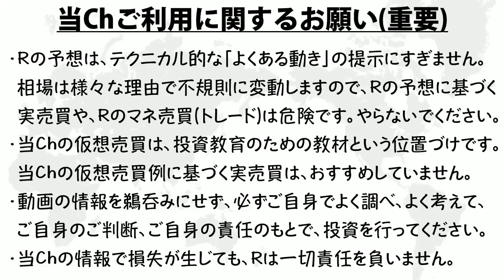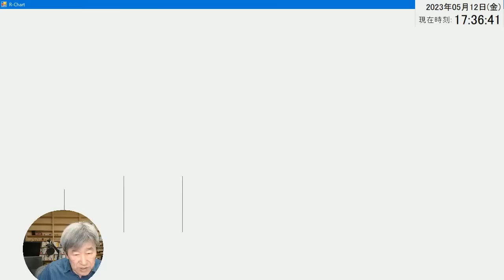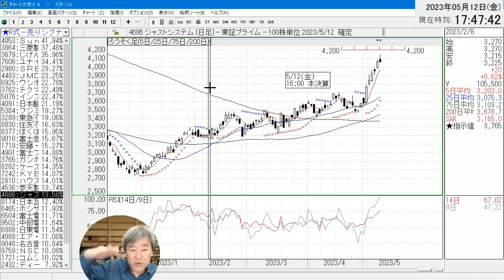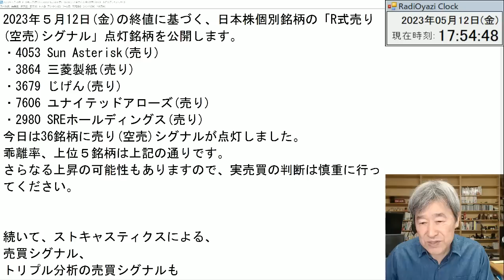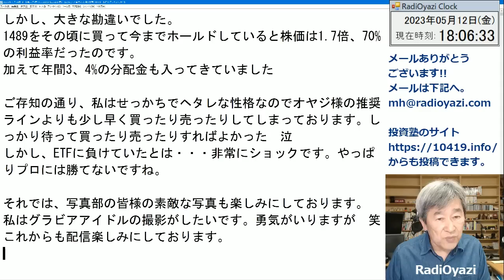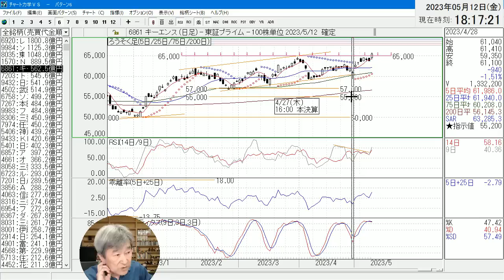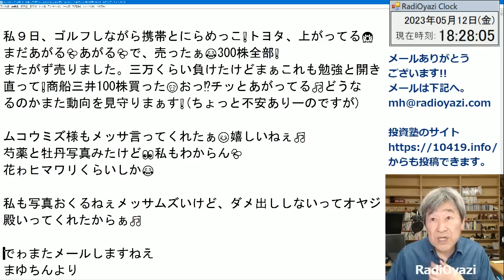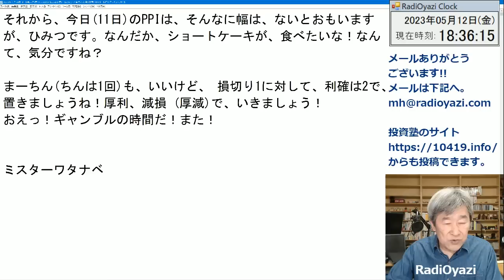【ラジオヤジのヨルトレ】週末のヨルトレ「拡大版」。今日のテーマは、株投資、頑張っても、なかなか勝てない理由。どんな投資をすれば勝てるのか、なぜ一般投資家は負けるのか考える。日経売買シグナルも公表する。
チャートが読めるようになる、投資用ソフト「チャート力学」。
今、「チャート力学」をお求めいただいた方には、YouTubeと同じ画面を再現することができる、データファイルを無料プレゼント中です。
YouTubeでは公開していない抽出条件も、すべて見ることができます。「チャート力学」のサポートには、メール、電話、ライン、ZOOMによる遠隔サポートなどをご用意しています。

◆GMOクリック証券でCFD取引を始めたい方は、こちらから...
CFDはハイリスクな金融商品です。ご理解の上、開設をご検討ください。

◆IG証券でもCFD取引が可能です
IG証券は、取引できる銘柄が多彩です。

→毎晩、日経平均と個別銘柄の「売買シグナル」を配信中。

◆対談動画はこちら◆

ラジオヤジが約30年続けているTM瞑想の話。

◆ラジオヤジからのお知らせ

・ラジオヤジのチャンネルがピンチ？

◆ラジオヤジの最近の動画

◆ラジオヤジの動画に出たい人募集！

ラジオヤジのヨルトレに、ゲスト出演してみませんか？
出たい！　という方は、
mh★radioyazi.com　まで、メールください。
※★を@に変えてメールしてください！

■↓ラジオヤジからのお知らせ／おすすめ■■■■■■■■■

ラジオヤジは約29年間、朝夕の瞑想を欠かさずやってきました。
活力や脳の働きの向上、精神的な安定感、睡眠時間の短縮、
恐怖心の克服、パニック障害の克服、風邪をひかない、など
様々な効果がありました。

TM瞑想について、東京周辺など、関東の方は伊藤先生にご連絡ください。Webサイトはこちら。
伊藤先生の電話、メールアドレスはこちら
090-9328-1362　まずは相談からで大丈夫です！
kik-ito★maharishi.or.jp
★を@に変えてご送信ください。

TM瞑想について、名古屋、岐阜、三重など、中部圏の方は、
竹内先生にご連絡ください。Webサイトはこちら。
竹内先生の電話、メールアドレスはこちら
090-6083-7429　まずは相談からで大丈夫です！

◆ラジオヤジの、おすすめグッズ

・音のいいラジオ
・光目覚まし時計
・4K液晶タブレット　PD1621
・エプソンのプリンタ

◆ラジオヤジの、おすすめ本(おすすめ順)

・快眠地図
・朝１分間、30の習慣
・高配当株式投資
・メタバース見るだけノート
・オウ エフェクト

2020年からYouTubeチャンネルで、プロの投資顧問の投資情報をわかりやすく解説する動画を毎日配信中。